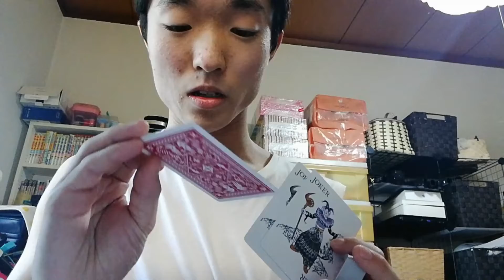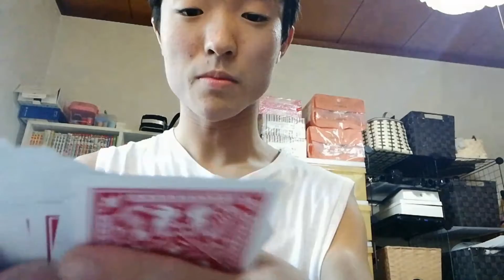93ところでcircusどうなったか